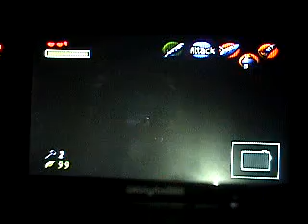Let's play the Loz oot 10